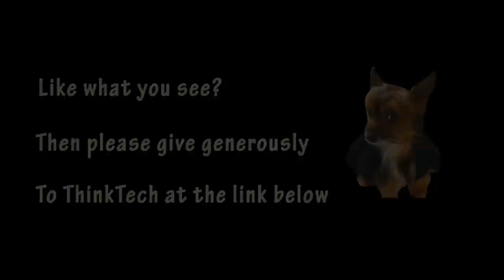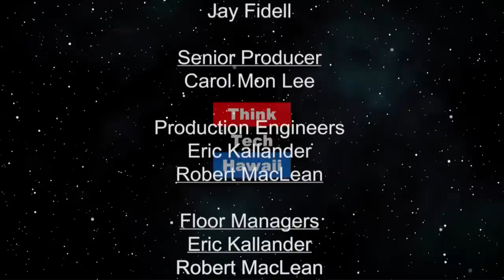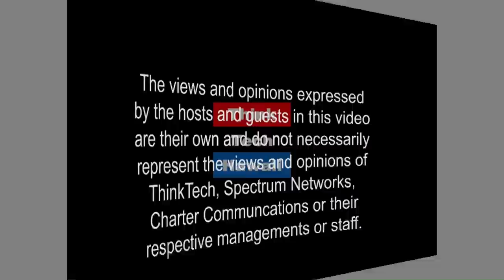Pacific Resiliency Fellows attending Hawaii Conservation Conference (At The Crossroads)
Making a Difference for Hawaii. Hawaii Conservation Conference held at the Hawaii Convention Center to share their findings from Kupu's inaugural cohort that happened over the last year. The 13 fellows from Hawai‘i, American Samoa, Commonwealth of the Northern Mariana Islands, Guam, Palau and Rapa Nui will share their dynamic learning experiences at the conference but we can also make someone available to speak with you if you would like to learn more.

The host for this episode is Kecia King. The guests for this episode are Mana Purdy, Blodak Quichoch, Tiare Aquilera and Elia Herman.